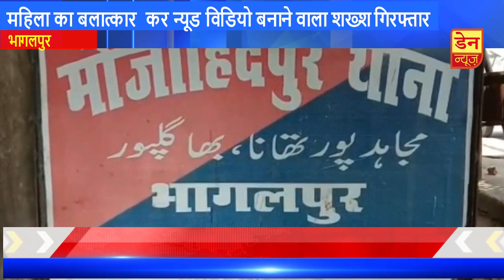Banka News -महिला से बलात्कार कर न्यूूड विडियो बनाने वाला शख्श गिरफ्तार